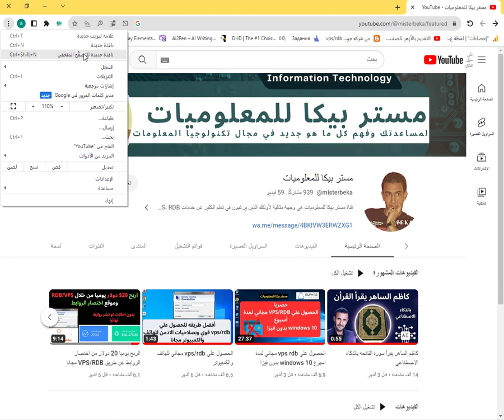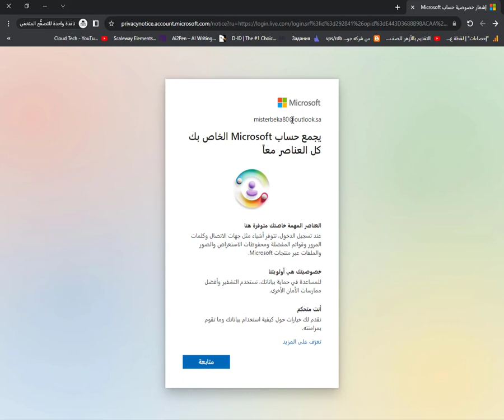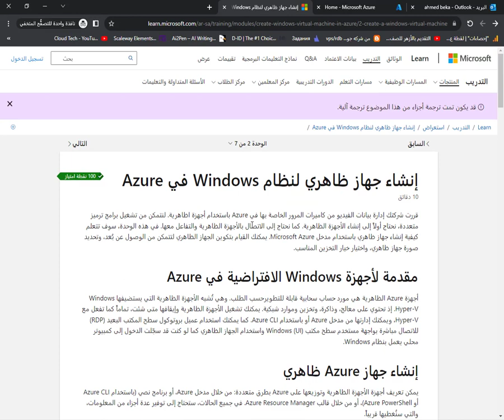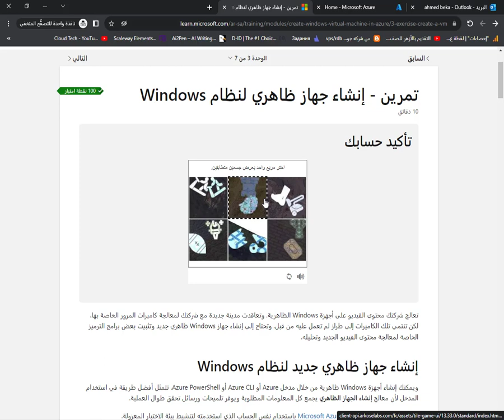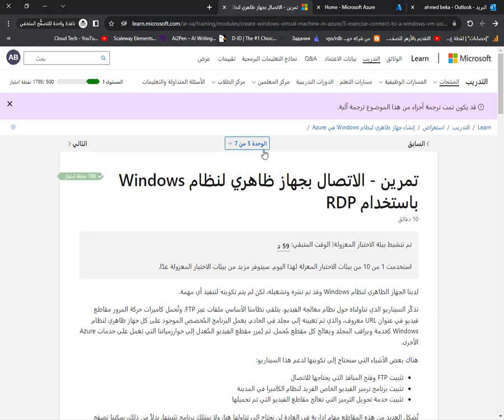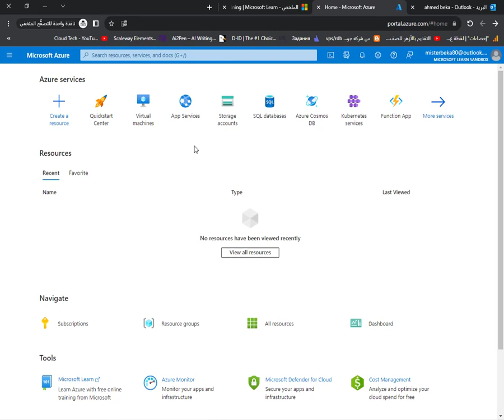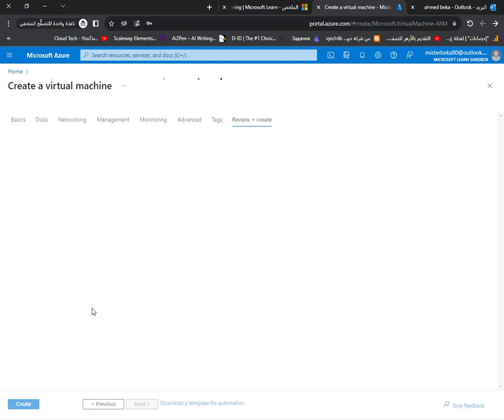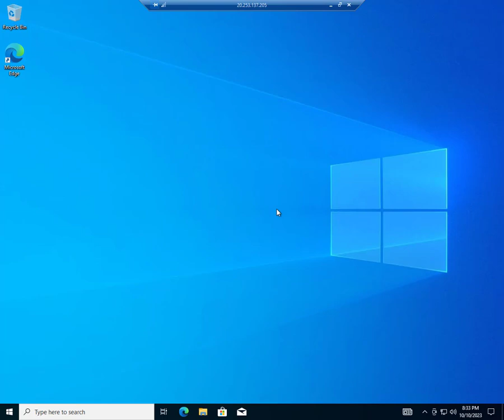كيفية إنشاء Azure RDP مجانًا [ ❌ لا يلزم وجود بطاقة ائتمان]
كلمات مفتاحيه
vps مجاني
rdb مجانيVPN (Virtual Private Network)
التشفير (Encryption)
الخصوصية (Privacy)
الأمان (Security)
الاتصال الآمن (Secure Connection)
الشبكة الخاصة (Private Network)
الانترنت الآمن (Safe Internet)
الاتصال عن بعد (Remote Access)
بروتوكول النفاذ الآمن (Secure Access Protocol)
تصفية الحركة المرورية (Traffic Filtering)
العناوين الافتراضية للبوابة (Gateway Default Addresses)
تكنولوجيا النفاذ الافتراضي (Virtual Access Technology)